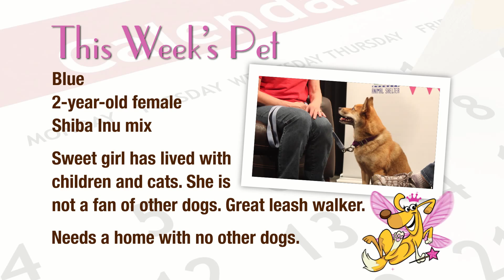Everett Animal Shelter Pet of the Week: Blue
Blue is a sweet, Shiba Inu mix girl who has lived with children and cats (but no other dogs). She's not a fan of other dogs, so we have a "only dog in home" restriction with her. She has a tendency to resource guard when other dogs are around. She's a great leash walker and she likes car rides and sitting on the couch with her people. We'll be looking for just the right home for Blue; we want her new family to make a lifetime commitment to her, she deserves it.

The Everett Animal Shelter is open seven days a week, excluding holidays, from 10 a.m. until 5 p.m. The shelter is located at 333 Smith Island Rd in Everett, across from the beautiful Langus Riverfront Park, we have dogs, cats and small critters available for adoption.